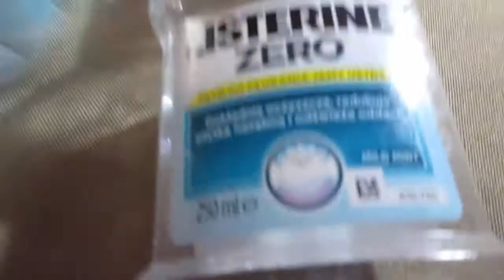1691=skończone produkty płyn do ust i chusteczki nawilżane